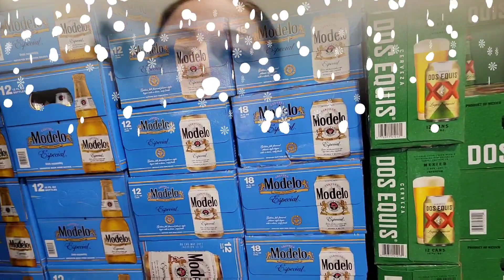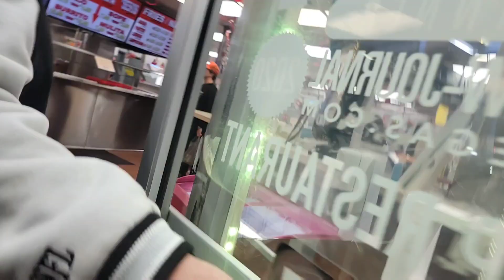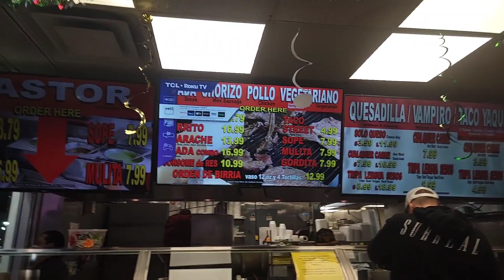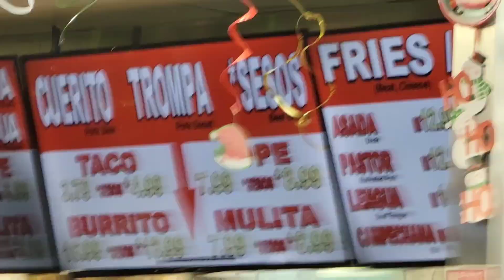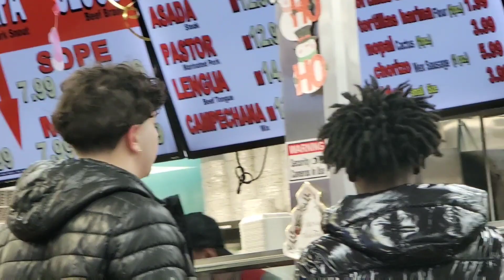Vlogmas Day 16 - Las Vegas Bound Raider Game